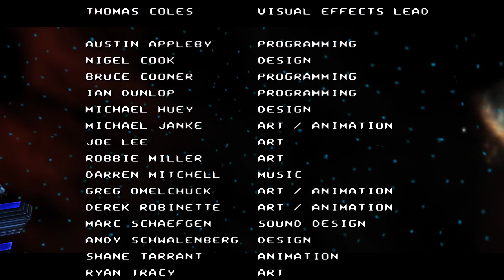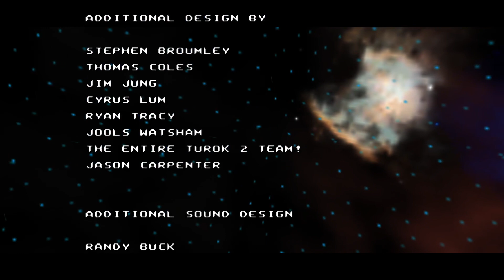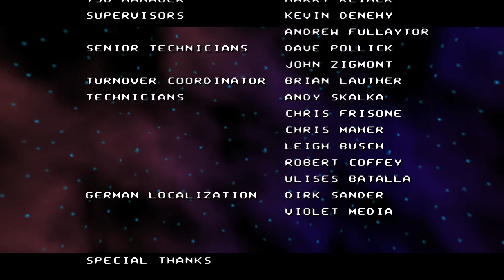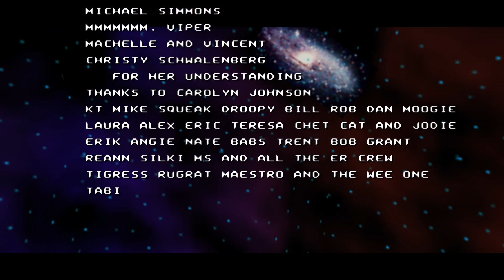Turok 2: Seeds of Evil - [#20] Primagens energischer Abgang (Finale Fazit)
"Turok 2: Seeds of Evil" ist ein N64 Ego-Shooter von Acclaim aus dem Jahr 1997, hier als Remaster von Night Dive Studios (2018).

Als Indianer Turok oder auch Joshua Fireseed ist es unsere Aufgabe nichts weniger als die Welt und das gesamte Universum zu retten, denn der Widersacher Primagen plant von seinem Raumschiff aus die Vernichtung des Selbigen. Um dies zu verhindern, sind Energie-Totems in mehreren Welten zu aktivieren.